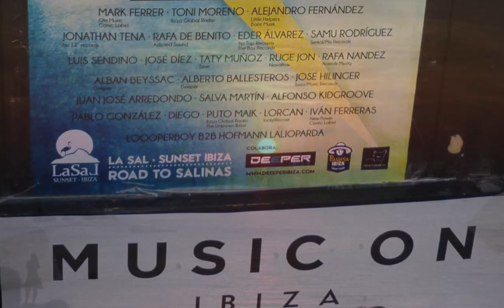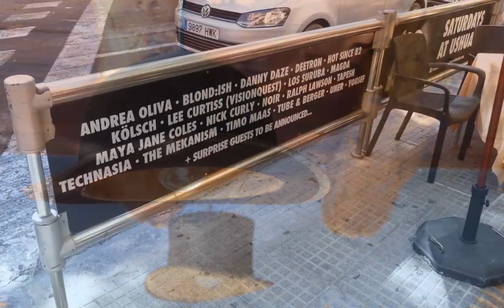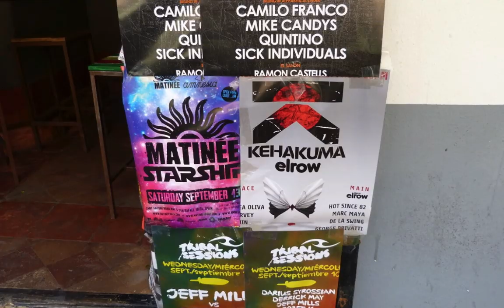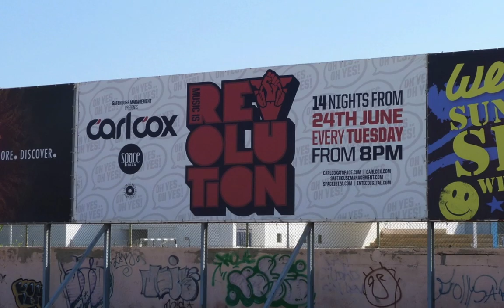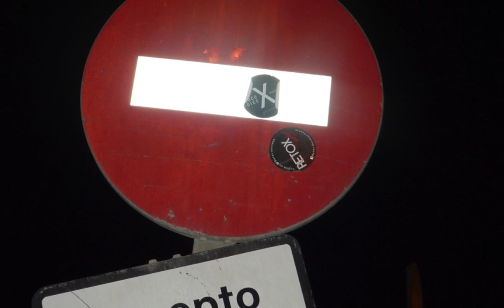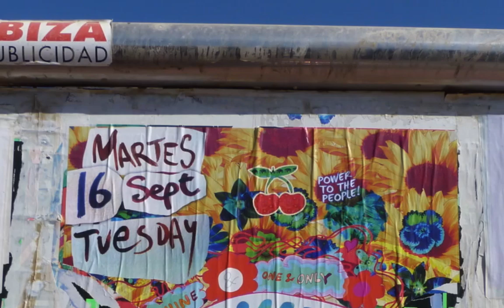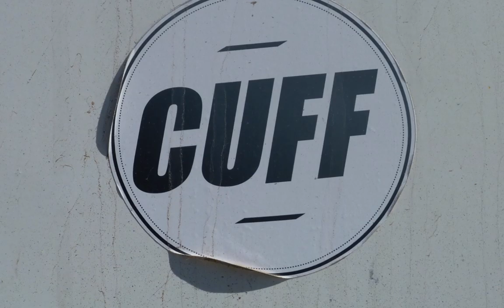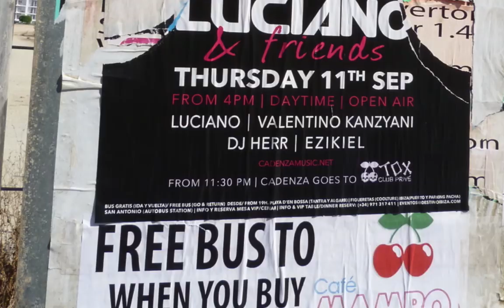Ibiza 2014 (Random images ) Featuring Solomun - Friends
Random images of posters, advertising boards, sunsets, beaches, people and graffiti.

The track is Solomun - Friends.